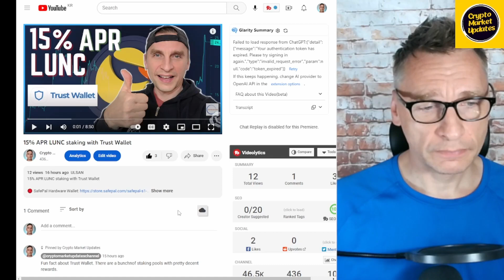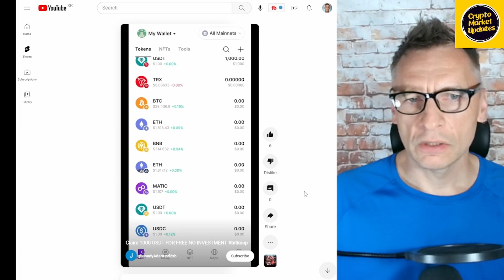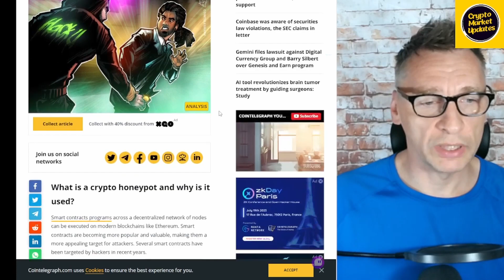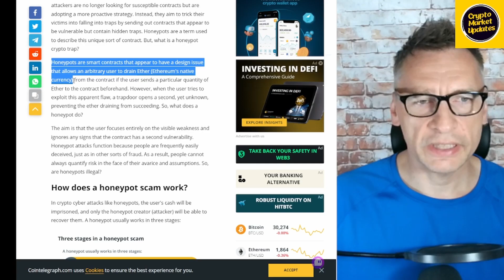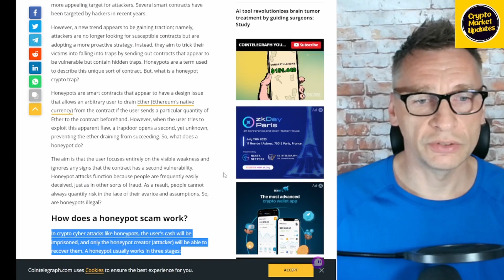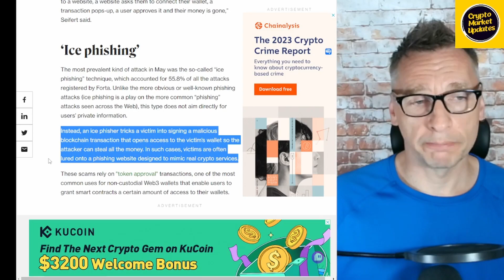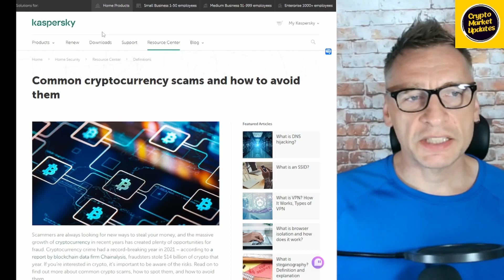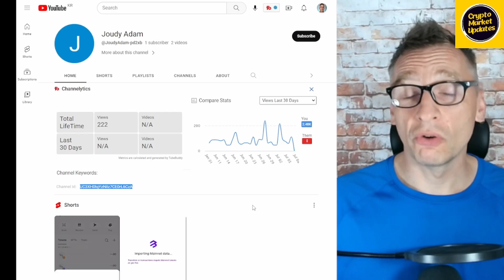Watch out for these crypto scams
BINANCE REFERRAL ID (💰 $100 Binance Sign Up Bonus!)
CPA_00N9YFIHDJ

Here are 3 simple steps to earn passive income with staking on Binance

Step 1: Get cryptocurrency
Step 2: Stake it
Step 3: Earn passive income every day automatically

problems.